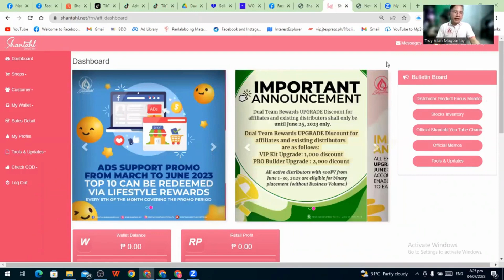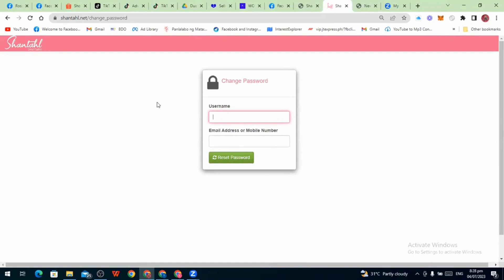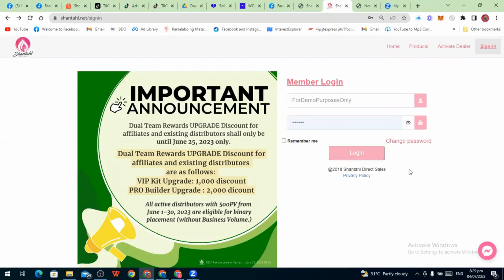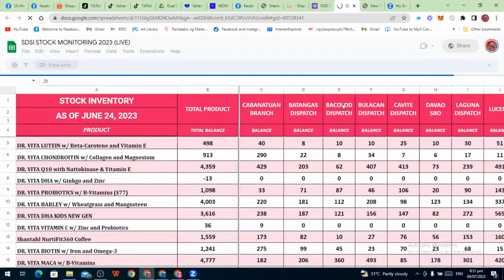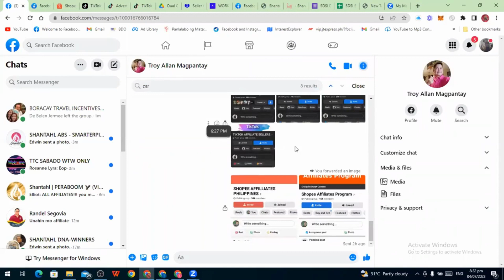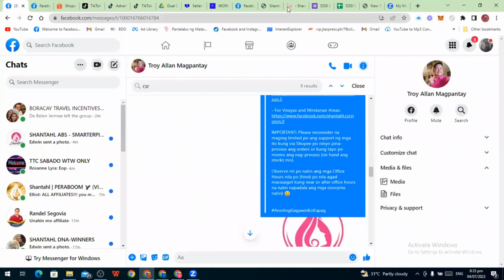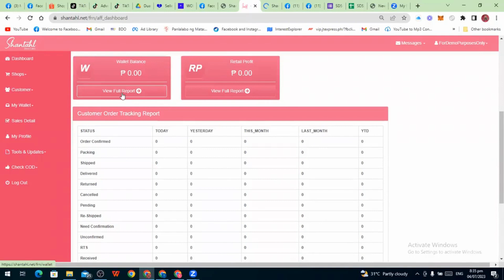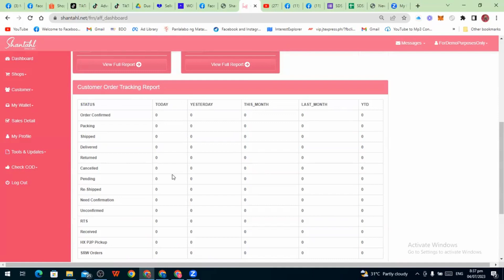SYSTEM NAVIGATION 101 SHORT VIDEO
𝗚𝗨𝗦𝗧𝗢 𝗠𝗢 𝗕𝗔𝗡𝗚 𝗠𝗔𝗚𝗞𝗔𝗥𝗢𝗢𝗡 𝗡𝗚 𝗧𝗜𝗡𝗗𝗔𝗛𝗔𝗡 𝗢𝗡𝗟𝗜𝗡𝗘, 𝗟𝗜𝗞𝗘  𝗧𝗜𝗞𝗧𝗢𝗞, 𝗜𝗡𝗦𝗧𝗔𝗚𝗥𝗔𝗠, 𝗦𝗛𝗢𝗣𝗜𝗙𝗬, 𝗦𝗛𝗢𝗣𝗘𝗘 𝗔𝗡𝗗 𝗟𝗔𝗭𝗔𝗗𝗔?
May good news ako sayo, kami na ang bahala sa produktong ibebenta mo❤Ikaw!? Post lang sa mga social media accounts mo.
KUMITA HABANG NASA BAHAY KA LANG❤
𝕐𝕆𝕌 𝕊𝔼𝕃𝕃,
              𝕎𝔼 ℙ𝔸ℂ𝕂,
                          𝕎𝔼 𝔻𝔼𝕃𝕀𝕍𝔼ℝ,
                                          𝕎𝔼 ℂ𝕆𝕃𝕃𝔼ℂ𝕋,
                                                           𝕐𝕆𝕌 𝔼𝔸ℝℕ𝔼𝔻
𝐀𝐍𝐎 𝐀𝐍𝐆 𝐆𝐀𝐆𝐀𝐖𝐈𝐍 𝐌𝐎?
Simple lang, magbenta ka lang thru TikTok, Instagram, Shopify, FACEBOOK, SHOPEE AND LAZADA. Pwede din OFFLINE.

𝐁𝐀𝐊𝐈𝐓 𝐒𝐇𝐀𝐍𝐓𝐀𝐇𝐋?
Dahil si Shantahl lang ang nag offer ng totoong eCommerce and pure Dropshipping. Dito walang POWER-POWER, LIFE TIME MEMBERSHIP, PURE RESULTS ANG USAPAN. NO need mag INVITE para kumita, NO need damihan ang accounts para kumita.

𝐌𝐀𝐇𝐈𝐘𝐀𝐈𝐍 𝐊𝐀?
No worries, di na kailangan imeet-up si client kasi nasa bahay ka lang. Minsan nga di alam ng kapitbahay mo na saiyo siya bumili😁

𝐖𝐀𝐋𝐀 𝐊𝐀𝐍𝐆 𝐄𝐗𝐏𝐄𝐑𝐈𝐄𝐍𝐂𝐄 𝐒𝐀 𝐏𝐀𝐆𝐁𝐄𝐁𝐄𝐍𝐓𝐀?
Wag kang mag-alala, may training team ang kompanya na ang unang layunin ay turuan ang lahat ng mga miyembro kung paano gawin ang negosyo. At hindi lang basta-bastang ang mga speakers ito dahil sanay at tunay na ginagawa nila ang negosyo at may totoong resulta na kumikita ng million.  Kung sa iba may bayad ang training na ito pero dito kay Shantahl FREE lang po ang training na ito, ibig sabihin wala kang ilalabas na PERA kahit piso, ang gagawin mo lang ay maglaan ng oras para nito.

𝐏𝐀𝐀𝐍𝐎 𝐊𝐔𝐍𝐆 𝐌𝐀𝐘 𝐎𝐌𝐎𝐑𝐃𝐄𝐑 𝐒𝐀𝐘𝐎?
Once na sasali kana sa amin at meron kanang username and password pwedi mo ng magamit ang users-friendly na eCommerce Dropshipping website ni Shantahl. Dito mo eencode ang inyong order, imonitor ang status at kung magkano na ang iyong komisyon.

𝐏𝐀𝐀𝐍𝐎 𝐊𝐀 𝐍𝐀𝐌𝐀𝐍 𝐊𝐈𝐊𝐈𝐓𝐀 𝐊𝐀𝐘 𝐒𝐇𝐀𝐍𝐓𝐀𝐇𝐋?
Simple lang, gamitin lang natin ang 3R formula (RETAIL, REFERRAL, REWARDS)

𝗥𝗘𝗧𝗔𝗜𝗟- sa bawat benta mo ay kikita ka ng hanggang 45% sa lahat ng products ni Shantahl at ang kagandahan ay may babalik pa sayo ng another percentage galing sa nabenta mo.

𝗥𝗘𝗙𝗘𝗥𝗥𝗔𝗟- kung may maiinvite ka naman ay meron kang komisyon mula nito, kung DISTRIBUTOR KIT ay meron kang 1,000.

𝗥𝗘𝗪𝗔𝗥𝗗𝗦- sa bawat benta mo ma RETAILING man or REFERRAL may makukuha kang rewards up to 9 level.

At ang kagandahan pa nito sa ngayon may INFINITY REWARDS- ibig sabihin kung yung invite mo ay maka invite meron ka pa ring makukuha na rewards up to 300 pesos.

𝐌𝐀𝐆𝐊𝐀𝐍𝐎 𝐍𝐀𝐌𝐀𝐍 𝐀𝐍𝐆 𝐊𝐈𝐓𝐀𝐀𝐍?
Kung Distributor Kit ang kinuha mo meron kang 40% to 45% discounts sa lahat ng produkto ni Shantahl. Alam mo ba na almost 30 premium products meron ang kompanya? Kaya di ka mauubusan ng produktong ibebenta at lahat ng produkto sellable dahil proven and tested na effective bago nilabas sa market. For Example: Dr. Vita Gluta ang benta natin ay Php990.00 per bottle pero ang kuha natin sa kompanya ay Php594.00 lang kaya sa bawat nabenta mong Gluta ay meron kang Php396.00

𝐏𝐖𝐄𝐃𝐄 𝐁𝐀 𝐌𝐀 𝐖𝐈𝐓𝐇𝐃𝐑𝐀𝐖 𝐀𝐍𝐆 𝐊𝐎𝐌𝐈𝐒𝐘𝐎𝐍?
Oo, once na may papasok sa na ewallet mo, pwede na agad  ewithdraw basta umabot lang ito ng 500 pesos.

𝐏𝐀𝐀𝐍𝐎 𝐍𝐀𝐌𝐀𝐍 𝐒𝐔𝐌𝐀𝐋𝐈?
Ito ang kagandahan, kasi FREE Registration tayo. Ang gagawin mo lang ay bibili ka ng isa sa mga product packages namin.  DISTRIBUTOR PACKAGE na Php5,300 ay pwede mo ng maaccess o makuha ang mga sumusunod na benepisyo:
✅Free eCommerce website
✅40% to 45% discounts sa next order
✅Free Marketing Training
✅Free Product Training
✅Free Coaching
✅HD Photos for Posting
✅Free FB ADS and Creatives training
✅Exclusive FB group
at marami pang iba.
𝐀𝐍𝐎 𝐍𝐀𝐌𝐀𝐍 𝐀𝐍𝐆 𝐌𝐆𝐀 𝐏𝐑𝐎𝐃𝐔𝐊𝐓𝐎?
Meron tayong almost 30 premium products. Beauty, Health and Wellness. Merong pamBATA at pangMATANDA.

𝐁𝐀𝐊𝐈𝐓 𝐒𝐄𝐋𝐋𝐀𝐁𝐋𝐄 𝐀𝐍𝐆 𝐌𝐆𝐀 𝐏𝐑𝐎𝐃𝐔𝐊𝐓𝐎?
☑Organic
☑FDA approved
☑HALAL Certified
☑ISO Certified
☑HACCP Certified

𝐒𝐀𝐀𝐍 𝐆𝐀𝐖𝐀 𝐀𝐍𝐆 𝐌𝐆𝐀 𝐏𝐑𝐎𝐃𝐔𝐊𝐓𝐎?
Mostly ang produkto ay gawa sa bansang 🇹🇼Taiwan kaya napaka effective ng mga produkto.
Lahat ng orders ng client mo ay ededeliver thru:
✔Home Express
✔JNT
✔Lalamove
✔LBC
✔JRS
✔NINJA VAN
✔MANONG EXPRESS
At ang kagandahan pa ay di ka mapagkamalang SCAMMER kasi:
👉Cash on delivery
👉Cash on Pick -up
𝗥𝗘𝗠𝗘𝗠𝗕𝗘𝗥, 𝗜𝗦𝗔𝗡𝗚 𝗕𝗘𝗦𝗘𝗦 𝗞𝗔𝗟𝗔𝗡𝗚 𝗠𝗔𝗚𝗟𝗔𝗕𝗔𝗦 𝗡𝗚 𝗣𝗨𝗛𝗨𝗡𝗔𝗡‼️
Tara na!

PM mo ako or GUSTO MO SUMALI MMY SA ZOOM MEETING 8PM?

Inbox mo lng ako at ibibigay ko syo ang Zoom Link.

Kitakits

Shantahl is ❤️

at sa mga nais magtanong sa ECommerce + Dropshipping Business, Follow me sa FB, you may also ADD me and PM

Shantahl is ❤️

🥰ANO ANG SHANTAHL?🥰
👉CLICK HERE PARA MALAMAN PO👈

🛒Pwede ka din mag online shopping dito.🛒